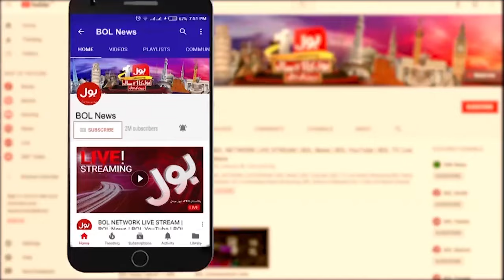PPP in Trouble? | Big Conspiracy in Punjab Ready? | Elections 2024 | Rubina Qaimkhani Statement